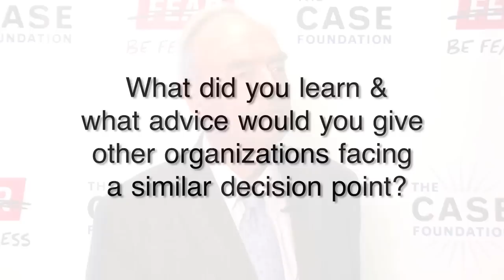Fearless Focus: Harris Wofford, Peace Corps Co-Founder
This Fearless Focus profiles Harris Wofford, former Senator from Pennsylvania from 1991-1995, and the fifth president of Bryn Mawr College. From his early days as a lawyer, Wofford was an early advocate in the civil rights movement, serving on the U.S. Commission on Civil Rights and as a special assistant to President John F. Kennedy on civil rights, and was a close friend of Martin Luther King, Jr. Most notably, Wofford was a co-founder of the Peace Corps with Sargent Shriver in 1961 and served as its associate director from 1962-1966; more recently he was CEO of the Corporation for National and Community Service from 1995 to 2001, and was chairman and then co-chairman of America's Promise from 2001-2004. He has also served as a senior fellow at the Case Foundation. Wofford's lifelong history of supporting community and national service and advocating for civil rights makes him an inspiring example of a profile in fearlessness. In 2013, Wofford was awarded the Presidential Citizens Medal from President Obama.